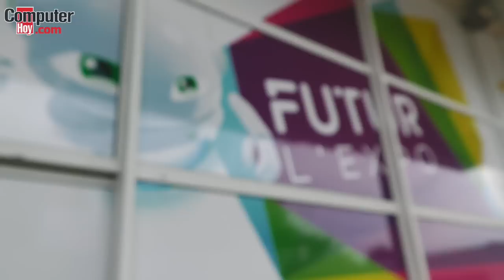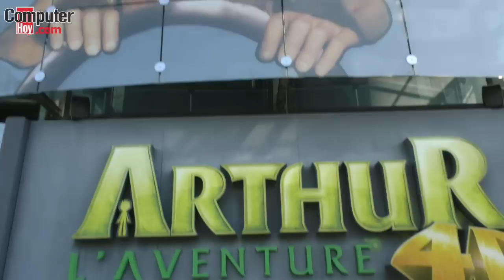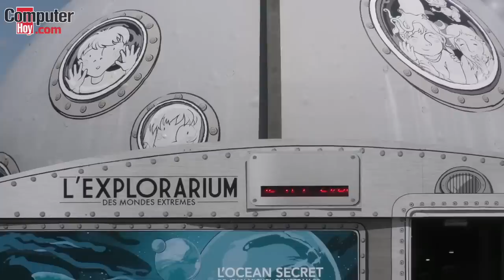Futuroscope: alta tecnología dedicada a la diversión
Alta tecnología dedicada a la diversión. Esta es la premisa que siguen en el parque temático más veterano de Francia. Futuroscope cumplirá el año que viene tres décadas y, todo hay que decirlo, no los aparenta.